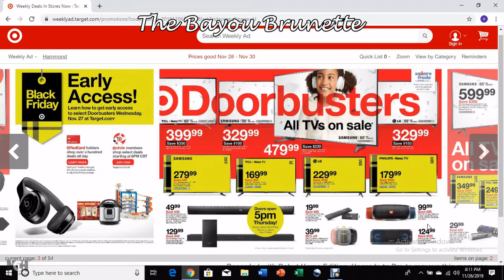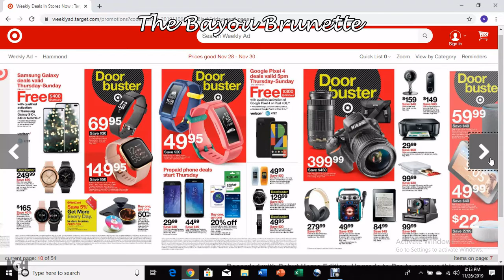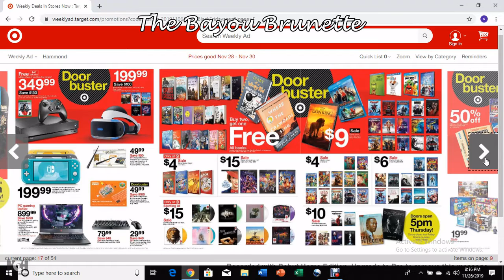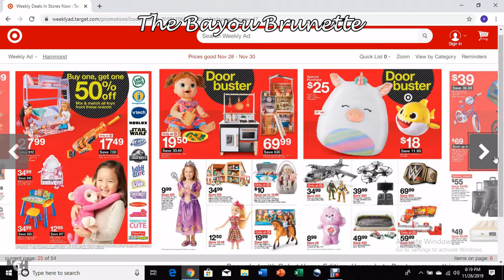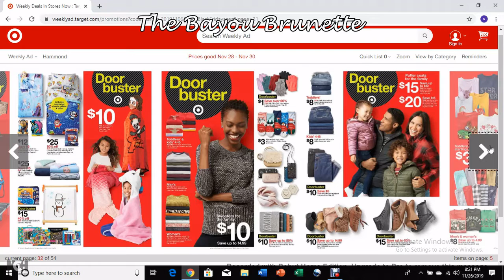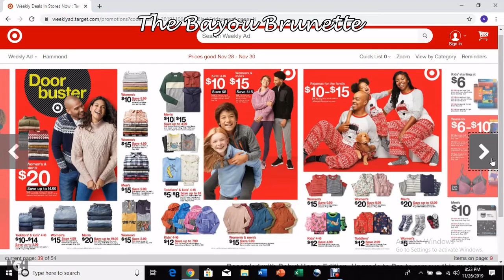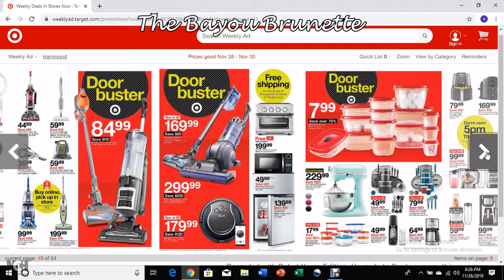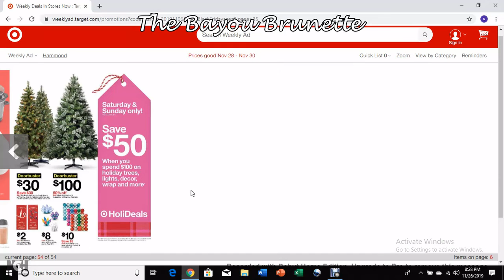TARGET BLACK FRIDAY 2019 | THE BAYOU BRUNETTE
Target Black Friday Ad

Sign up for Poshmark now using my code"bayoubrunette" and get $5!

I'm also currently running a sale on my Poshmark. You can get 8 items for $25!

*FTC: This video is not sponsored everything mentioned was purchased by me. I am not being paid to mention any brand, product, organization, etc.

-Like the Movies: Jackson 5 "I Want You Back" (Like the Movies Remix)

Sending you all my Louisiana love,
The Bayou Brunette💙